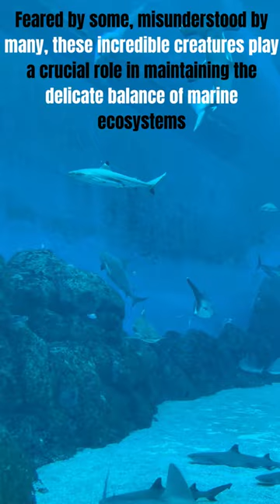🦈🌊🌟 "🔥 Unraveling the Mystique of Sharks 🌟 🌊🦈" 🔥shortvideo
Dive into the captivating world of sharks in this mesmerizing and educational short video! 🌊📹 Discover the awe-inspiring grace of these apex predators, from the majestic Great White to the fascinating Hammerhead. 🦈👀 Learn the truth behind common misconceptions, and witness their crucial role in maintaining marine ecosystems' delicate balance. 🌊🌍 Let's embrace knowledge, dispel myths, and take action to protect these vital guardians of the ocean! 🛡️💙 Don't miss out on the most trending shark video that'll leave you in awe! 🔥🔥🔥